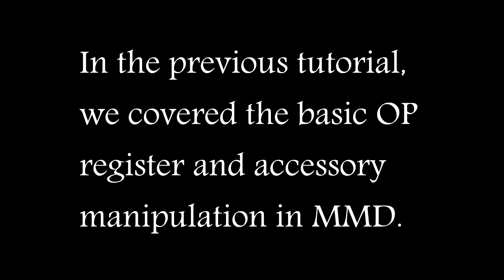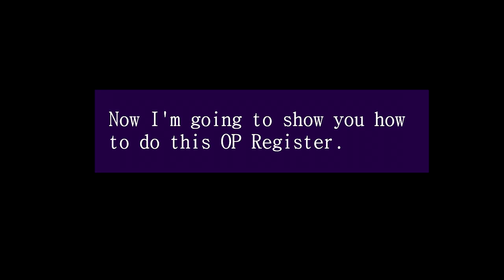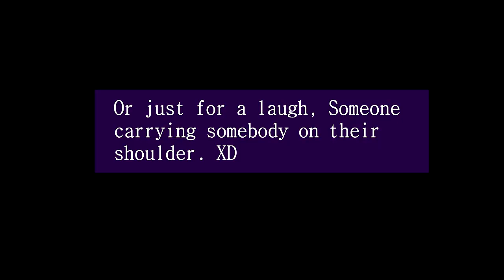{MMD Tutorial} ~ Advanced OP Register Tutorial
MikiNicoNii
For anyone who didn't see the Tutorial I gave for Accessory and OP Register, here it is ~

For today's tutorial, I will show you how to use the OP register to it's full potential. From recent videos, I've found this to be really handy and it only took me 4 years to actually understand how to use it XD
Today, England and Japan are my model subjects for showing how to use OP register for scenarios such as "Take My Hand" trope style videos. Hope you guys find this useful :D

Models used ~ Kanaha, Nachi Akira and Zeze (Flag by Di/ edit by Shade Oswline)

Stages ~ tk and アノマロかりんとう (W/O Skydome)